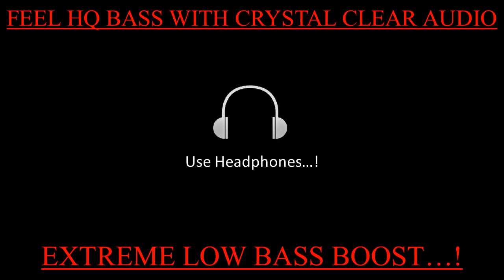Still Rollin (8D AUDIO) - Shubh | Heavy Deep Bass | HQ Bass | HQ Bass With Clean audio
🎧 Song Credits 🎧:
Song: Still Rollin
Album: Still Rollin (Shubh's Album)
Singer: Shubh
Lyrics: Shubh

tags -
bassboosted,
bass boosted,